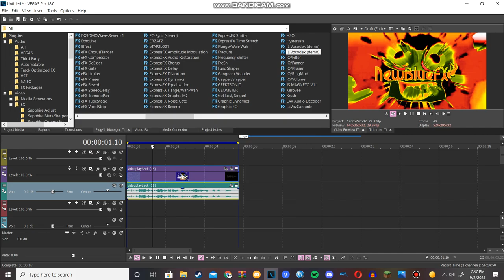How to make SpectreVietnameseLight